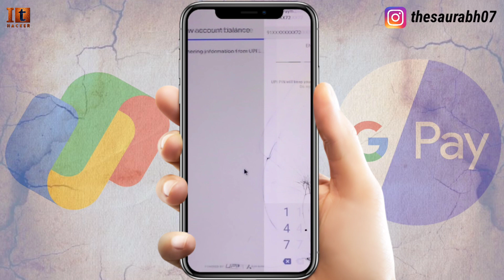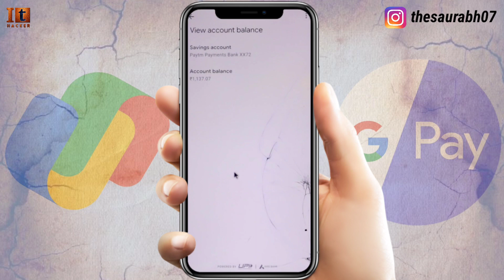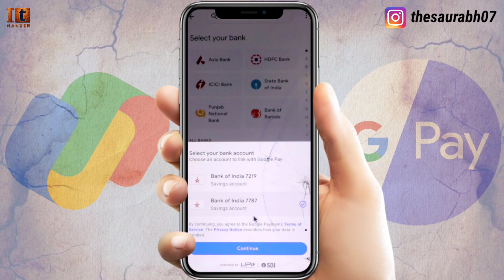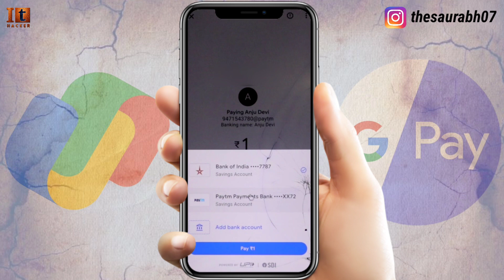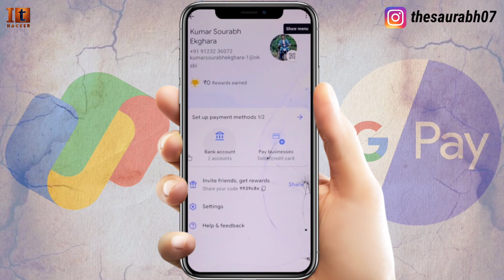Google Pay Me 2 Bank Account Kaise Add Kare | how to link 2 bank account in google pay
doston aaj ki video mein maine aapko bataya hai Google Pay Me 2 Bank Account Kaise Add Kare | how to link 2 bank account in google pay to doston agar aap ko Janna hai ki aap Google Pay Me 2 Bank Account Kaise Add Kare to is video ko Shuru Se Lekar last Tak Jarur dekhiae aur Agar aapko video Pasand Aati Hai To video ko like aur share Jarur Karen. thank you.

Download And Earn Daily ₹100:-